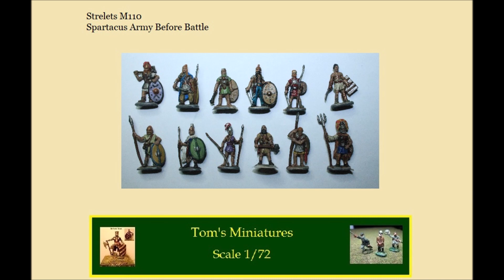Strelets Set M110 Spartacus Army Before Battle - E054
Miniaturen / Figuren / Miniatures für Dioramen / Tabeltop

Video-Serie zur Vorstellung von Miniaturen (unbemalt und dann bemalt) / Preview over Miniatures (unpainted and than painted mit own english subtitels) - Scale 1/72